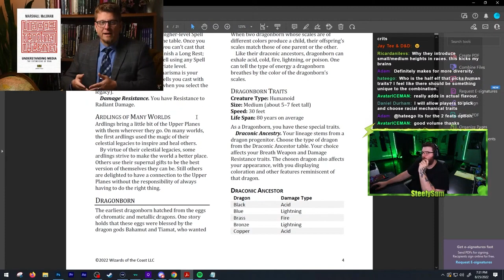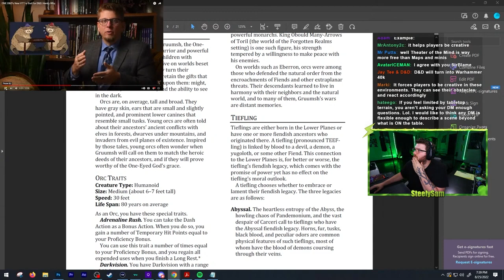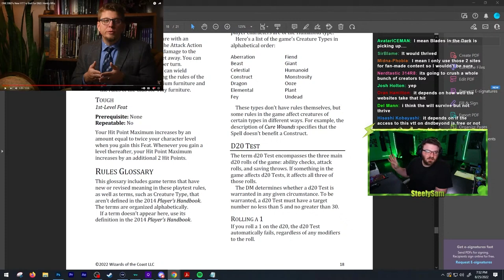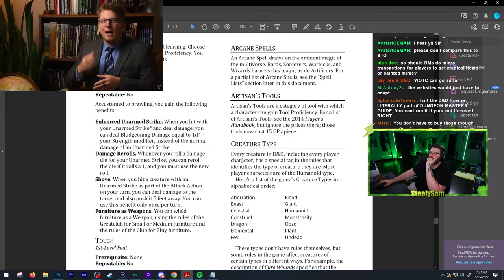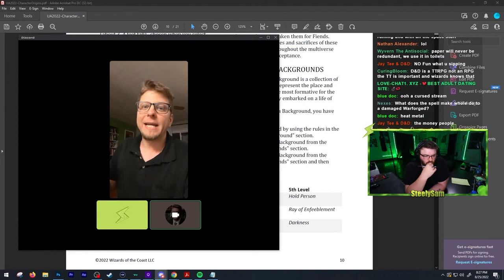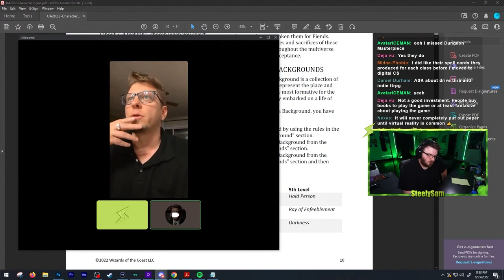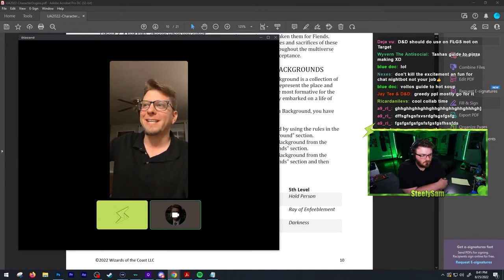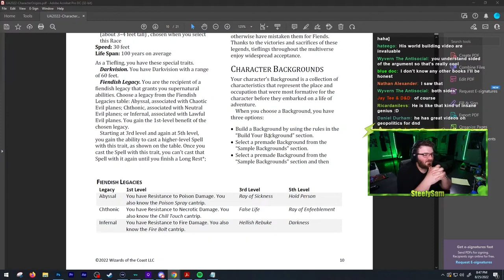Dungeon Masterpiece joins stream to explain ONEDnD Take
responding to Dungeon Masterpiece video on ONEDnD VTT and asking the man himself to explain